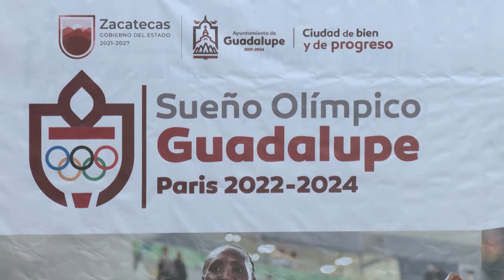Presentan el proyecto Sueño Olímpico Guadalupe París 2022-2024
Zacatecas, Zacatecas. – El alcalde de Guadalupe, Julio César Chávez presentó el proyecto Sueño Olímpico Guadalupe París 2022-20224, que tiene el objetivo de llevar a los Juegos Olímpicos de París 2024 a Ilse Guerrero, Risper Biyaki y José Luis Santana. Para lograr este objetivo se concretó un equipo multidisciplinario, encabezado por los entrenadores Felipe Méndez y Cruz Moreno, que otorgará respaldo en disciplinas como psicología deportiva, nutrición, entrenamiento físico e incluso trámites para asistir a las diferentes competencias.

En la historia Zacatecas cuenta con 4 deportistas que han participado en Juegos Olímpicos, por lo que Sueño Olímpico Guadalupe París 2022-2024 es el proyecto deportivo más ambicioso en la historia del deporte estatal, pues busca que tres deportistas guadalupenses califiquen a la próxima edición de las olimpiadas.